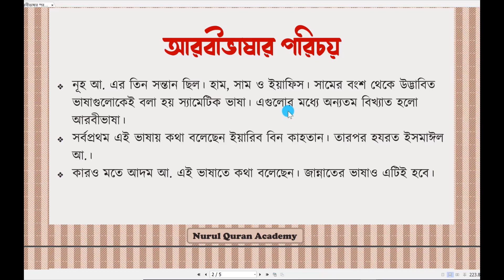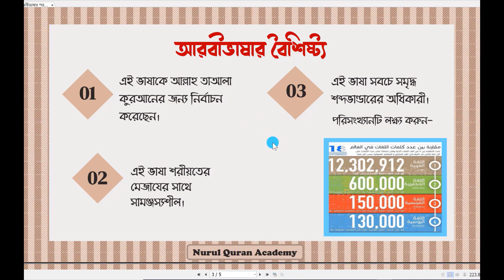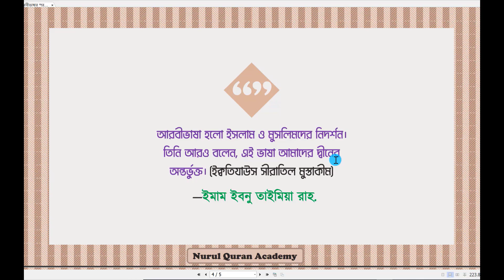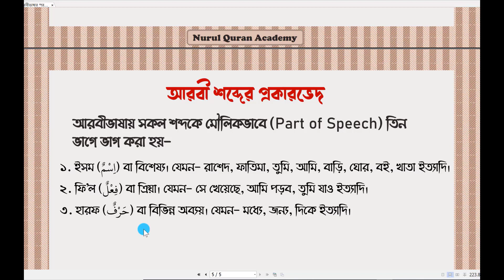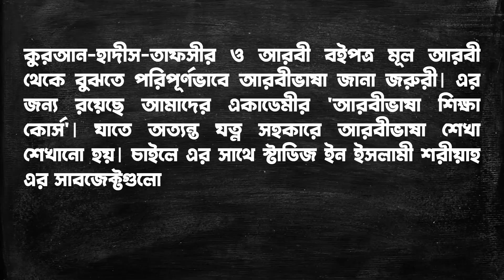দারস-১ । ব্যাসিক আরবীভাষা শিক্ষা